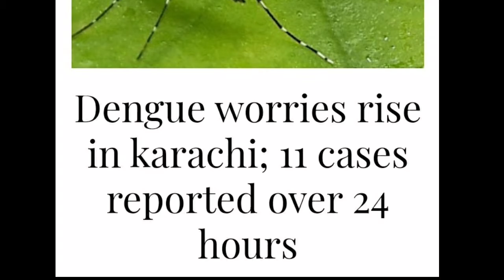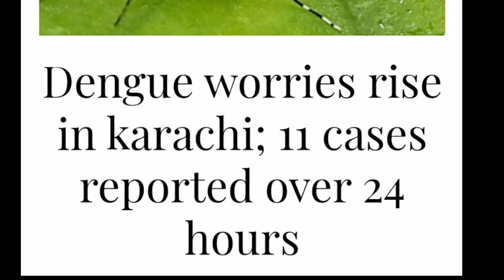# 107 DENGUE VIRUS KARACHI MAY BARHTA JARHA HE BARAI MEHERBANI EHITIYAT KRE. WARNING FOR KARACHI